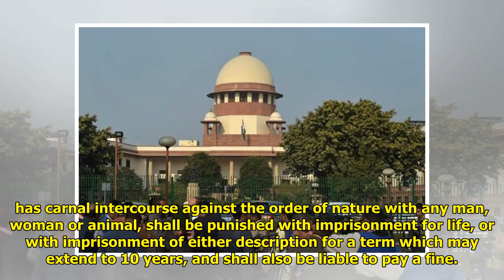5-Judge Constitution Bench Of Supreme Court To Hear Plea On Gay Sex Law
5-Judge Constitution Bench Of Supreme Court To Hear Plea On Gay Sex Law